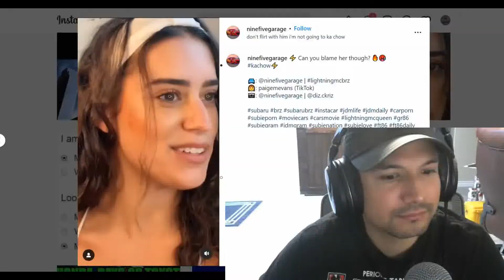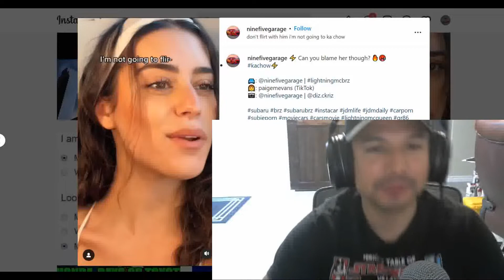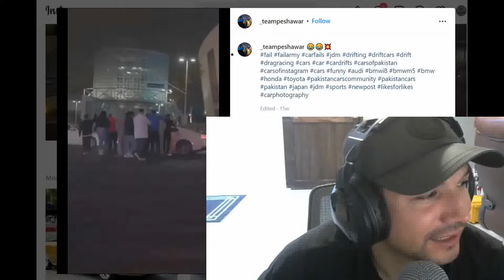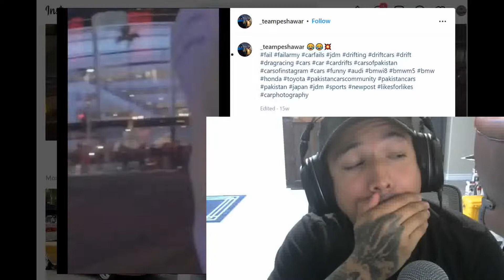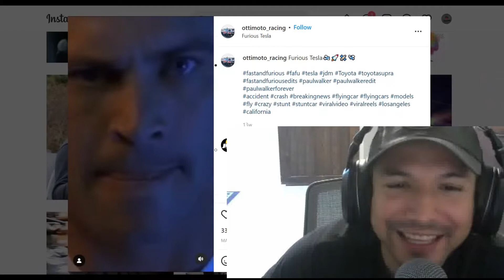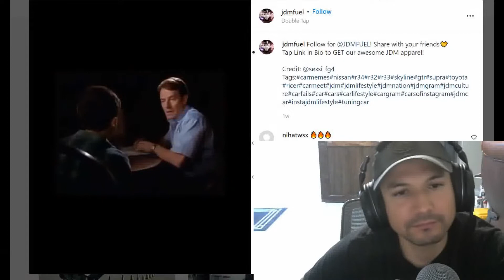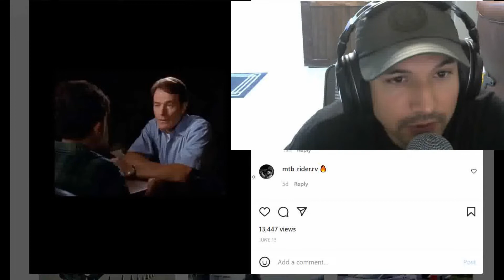Instagram Car MEMEs - The Car Culture Clout is real... (Explicit)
Frist time showing myself on youtube here. so please enjoy some Instagram memes with me! I love cars, trucks, and motorcycles! this is a fun hobby and my goal is to make you laugh, enjoy cars as much as me, and give you additional insight.

song -Born a Rockstar (Instrumental) - NEFFEX
Initial d song